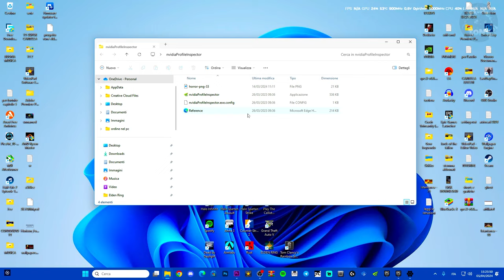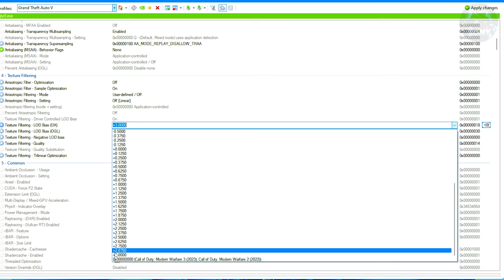COME AUMENTARE GLI FPS SU GTA 5 E RIMUOVERE IL LAG | OTTIMIZZARE LA GRAFICA | TUTORIAL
PER PROBLEMI CON IL LINK ENTRA SU DISCORD E SCRIVI A ME IN PRIVATO GRAZIE ;)

MIO REFCODE:563685ph1

PC:
MOBO: B450 GAMING PLUS
CPU: R5 3600
GPU: 1660 SUPER
RAM: 16 GB
CASE: 4000D AIRFLOW CASE CORSAIR

VIDEO TUTORIAL
               GAMES---TECH---MICROSOFT